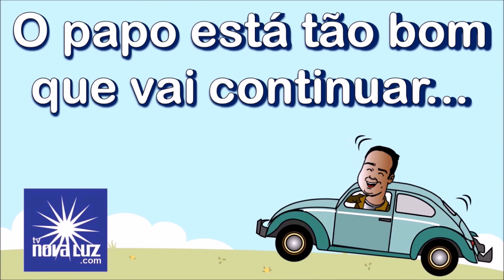CARONA ESPÍRITA - FÁBIO DE LUCA 1/2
Que tal pegar uma carona descontraída com Thiago Brito? O nosso amigo Fábio de Luca do canal Amigos da Luz  não perdeu tempo e aproveitou a carona. Aperte o cinto e dá o PLAY!

♦ Conhece nossa página no Facebook?